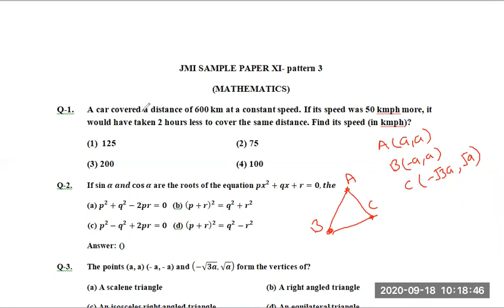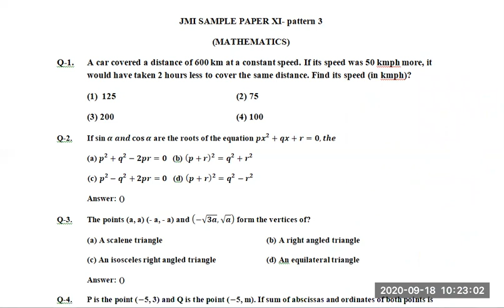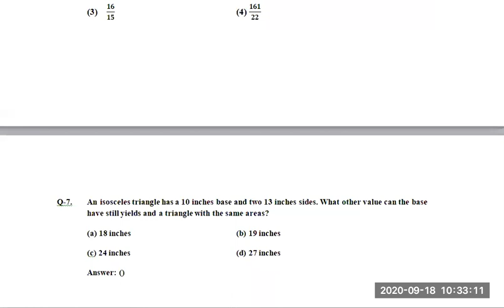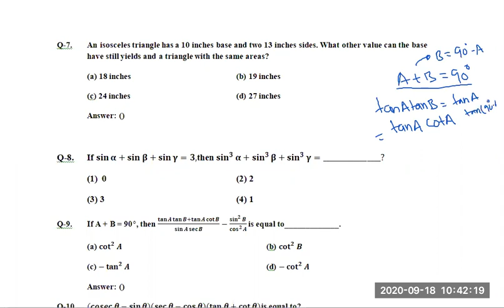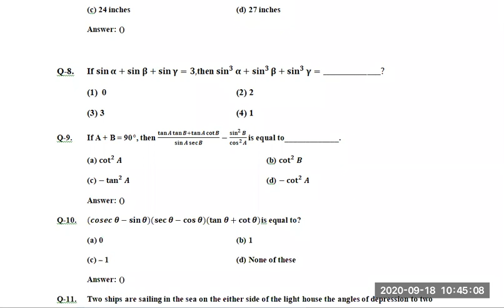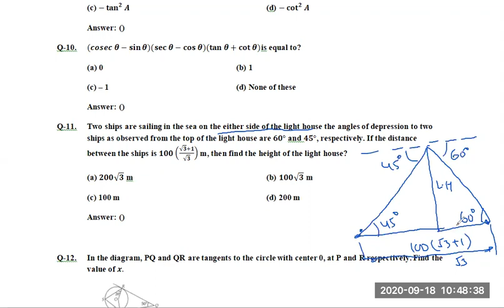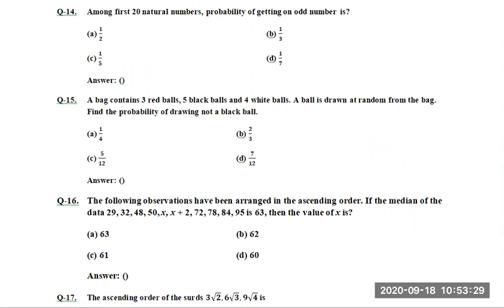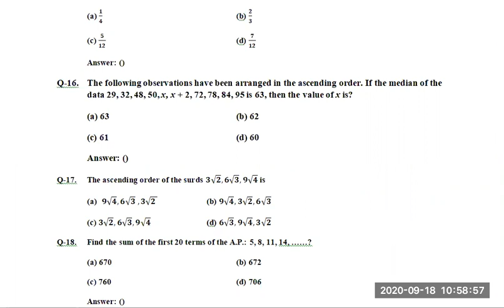JMI/AMU| Class 11 Science Practice questions -3| Maths| 20 Questions with explanation and solution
We provided the practice set questions for JMI and AMU Class 11 Science Entrance Exam/ Diploma Engg Entrance Exam - Maths 20 Questions with complete explanation and solution. This video will help you to clear the Class 11 Science and Diploma Engg Entrance exam of Jamia Millia Islamia (JMI) and Aligarh Muslim University(AMU)

to download study Material nd online classes

our app of “ from Google Play store.